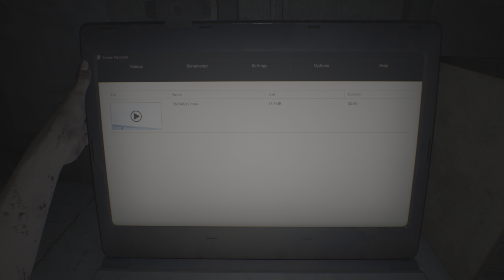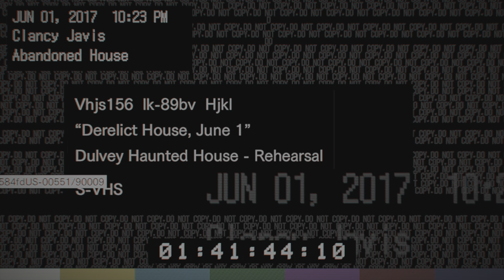RESIDENT EVIL 7 Gameplay Walkthrough Part 1 [4k 60FPS PS5]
This Resident Evil 7: Biohazard Gameplay is recorded in 4k 60FPS on PS5